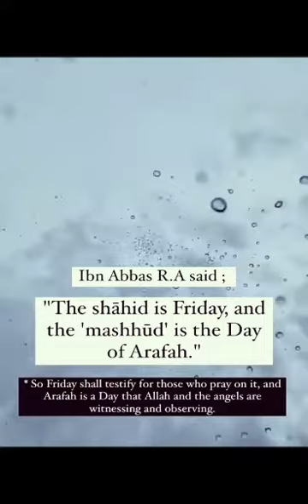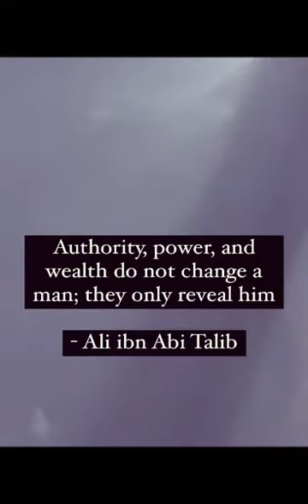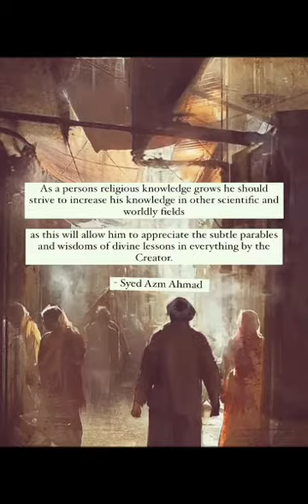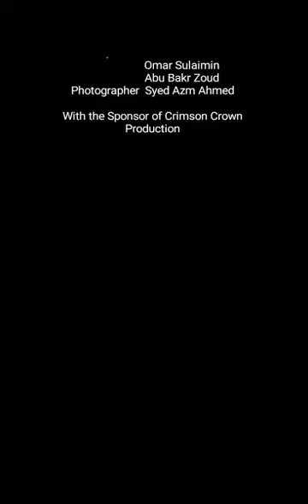Eidul Qurban by Umar Haideri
Khutabah

Mufti Menk

Imam Omar Sulaimin

Shiekh Abu Bakr Zoud